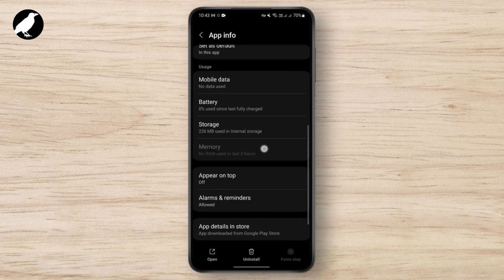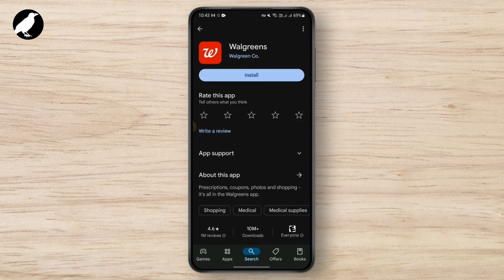How to Fix Wallgreens App Not Working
Learn how to fix the Walgreens app not working in this comprehensive step-by-step tutorial. If you're experiencing issues with the Walgreens app today, we've got effective solutions to get you back on track quickly!

In this video, you'll discover how to resolve problems with the Walgreens app not working.

Timestamps:
0:00 Introduction
0:12 Step 1: Identifying the Problem
0:29 Step 2: Troubleshooting the App
0:45 Step 3: Fixing Common Errors